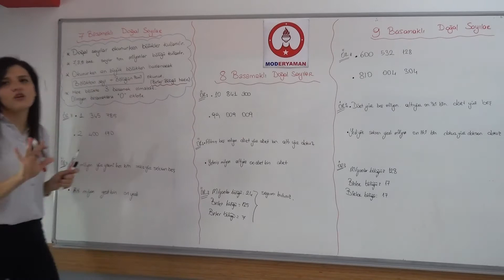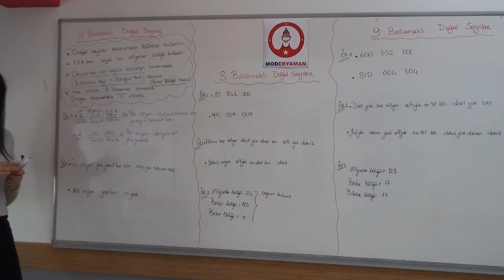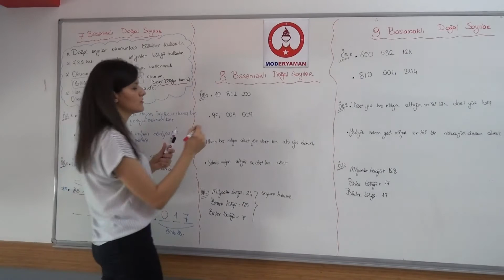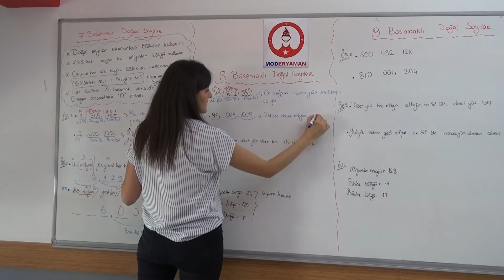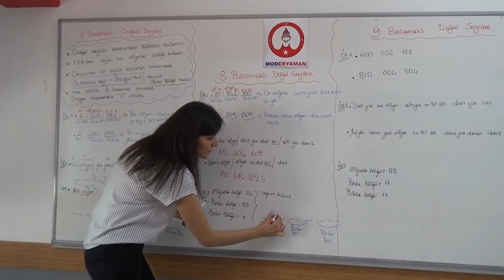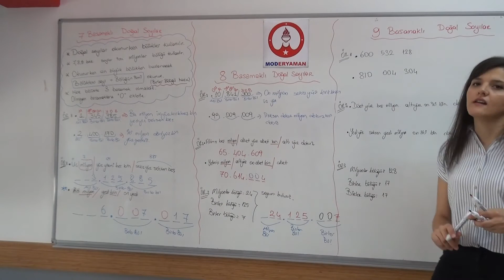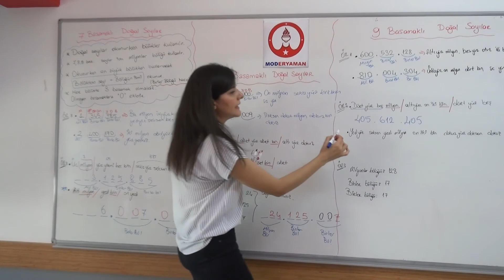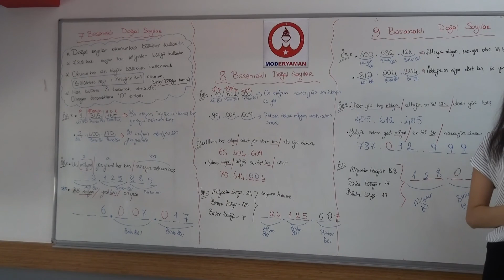MATEMATİK 5 SINIF Doğal Sayılar Bölüm 2 Gaye Hoca